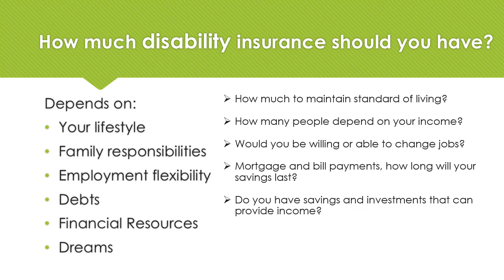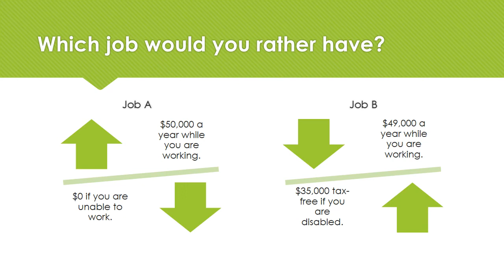What is Disability Insurance?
Disability insurance

In the event of you are hurt and unable to work, improper financial planning could result in your family being faced with economic hardship, debts struggles and an inadequate income. We offer strong, reliable and affordable ways to protect your family's financial well-being if you are unable to work.

AndrewWBradley.ca
2100 Thurston Drive Suite 13B Ottawa, ON K1G 4K8